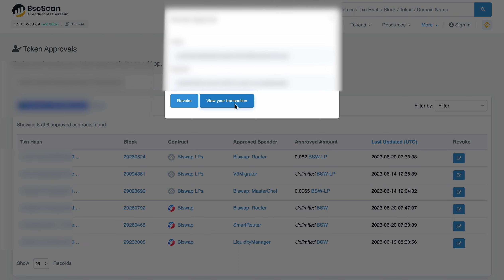Detailed Contract Revoke Guide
Dear Biswappers, suspicious activity was detected!
Please, revoke the contract approvals below! Use this guide to do it ASAP👇

1. Open and enter your address in the search bar.

2. Next, connect your MetaMask wallet app or use WalletConnect.

3.  Use a Decline button on the right side of the contract to revoke the approval you gave to the smart contract.
If you have these addresses, make a revoke:
0x839b0AFD0a0528ea184448E890cbaAFFD99C1dbf
0xE3aEEDe563bC6a72DC881755cC98dC57fAdf30F6
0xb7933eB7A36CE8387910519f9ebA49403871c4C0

📍If you have trouble revoking, you can contact Live support via Intercom on the website.

We are applying all the team's efforts to find and resolve the cause. We value our community and take full responsibility for the circumstances and users' funds on the platform.